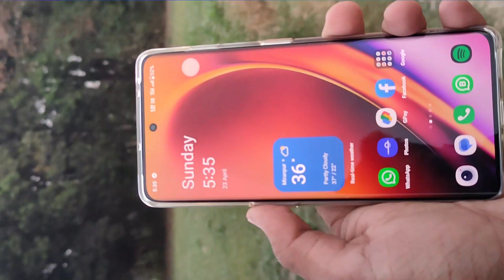The OnePlus 11R: Is it Worth the Hype?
This is the 60-day Long-term usage experience of the OnePlus 11R, here we tested all major points of the phone such as display, design, battery backup, and performance. So is this the best phone you should buy for under Rs40,000? let's find out.

Topics Covered in this video:
OnePlus 11R after updates
OnePlus 11R battery
OnePlus 11R camera
OnePlus 11R design
OnePlus 11r Unboxing
OnePlus 11r Full Details
OnePlus 11r asli sach